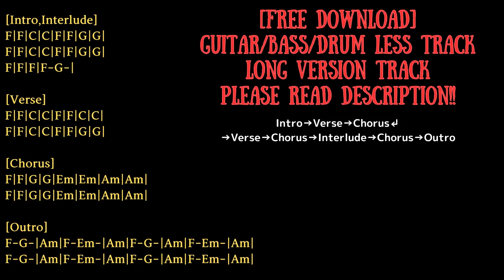Fast Alternative Rock Backing Track in C major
Guitar:Fender Telecaster/Vox SCD-55
Bass:Musicman Sterlingg
Guitar amp simulator:strymon iridium
Bass amp simulator:BIAS FX

KEY=C major
BPM=175

0:00 Intro
0:32 Verse
0:55 Chorus
1:16 Verse
1:38 Chorus
2:00 Interlude
2:22 Chorus
2:55 Outro